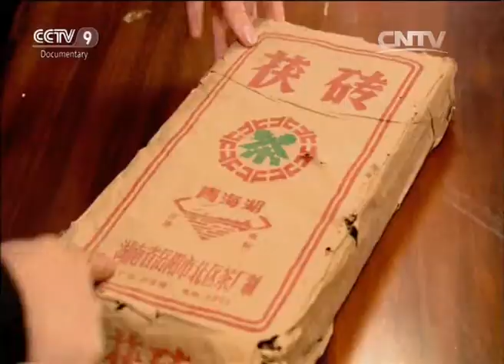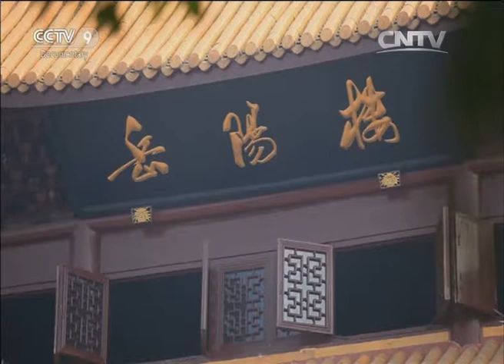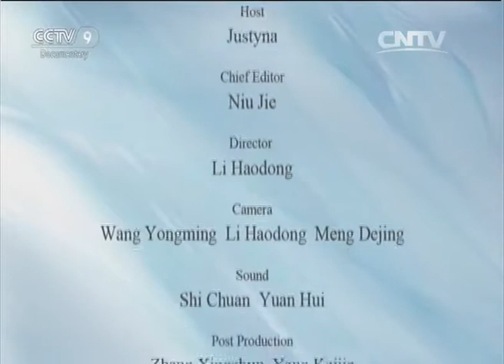The Three Delicacies of Yueyang「Justyna’s Gourmet Journey II」 | China Documentary